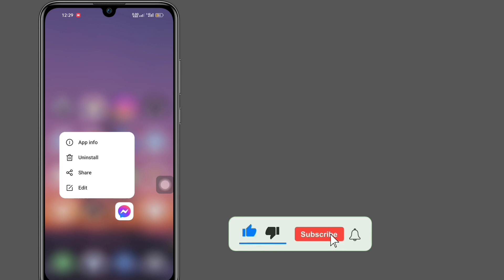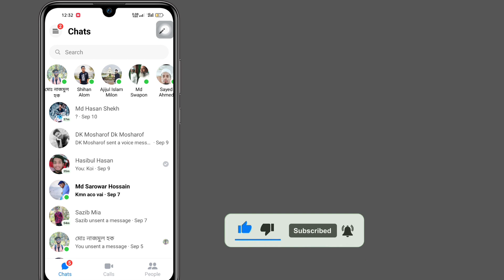How To Fix No Messages New Messages Will Appear Here | Messenger Not Showing Messages